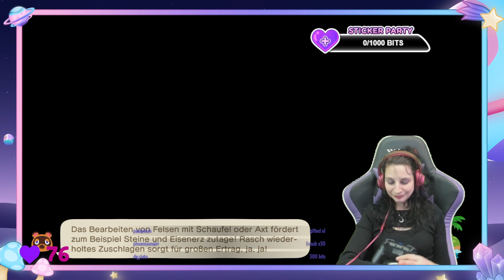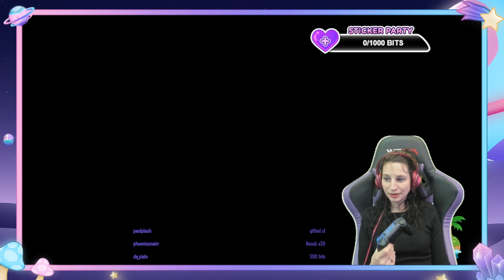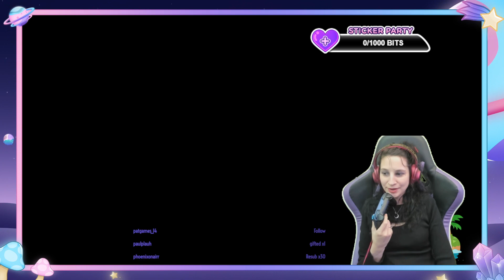Animal Crossing New Horizons: ♥ Part 323 ♥